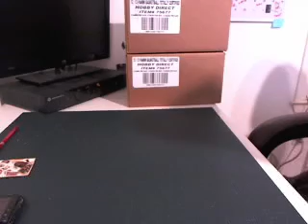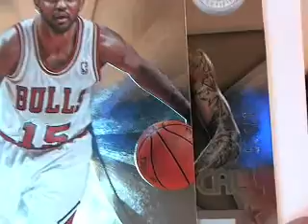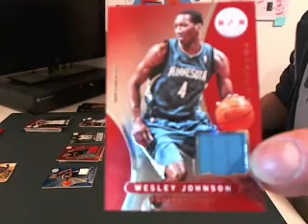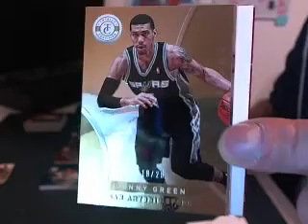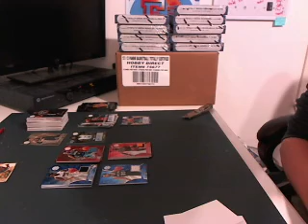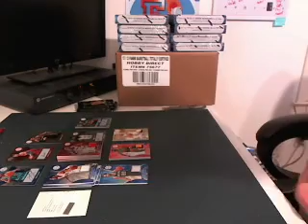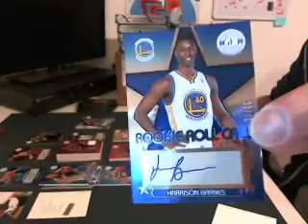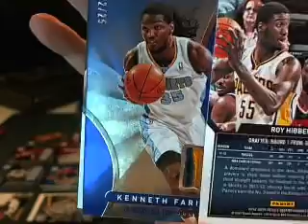2012-13 Panini Totally Certified 24 Box 2 Case Break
Good Luck

1. thenashcollector    1. wizards
2. lukedavidiuk    2. pistons
3. dumplingmaster    3. bucks
4. heartbrkepolo    4. bobcats
5. thenashcollector    5. spurs
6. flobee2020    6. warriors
7. artyusmc    7. jazz
8. bulldogs181    8. celtics
9. heartbrkepolo    9. twolves
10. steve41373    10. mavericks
11. kellybw    11. cavs
12. greenballers    12. lakers
13. thenashcollector    13. heat
14. discodishlicker    14. nuggets
15. devoncharles    15. rockets
16. thenashcollector    16. thunder
17. pnunez20    17. clippers
18. slimzy69    18. pacers
19. roogs    19. sixers
20. pugzyboy    20. suns
21. cafsu55    21. nets
22. oilfan14    22. knicks
23. dumplingmaster    23. hornets
24. devoncharles    24. bulls
25. truth17    25. raptors
26. thenashcollector    26. blazers
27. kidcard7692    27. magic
28. asfan7    28. kings
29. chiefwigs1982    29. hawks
30. lukedavidiuk    30. grizzlies